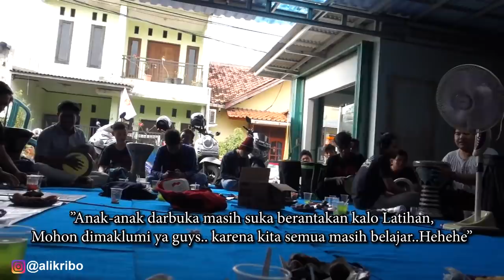JAMMING MAUT I ALI KRIBO X MASTER LUTHFI & HABIBI I DARBUKA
Pada suatu hari saya bersama teman-teman sedang berkumpul, dan terjadilah sebuah kolaborasi maut bersama Master Luthfi dan Master Habibi.. selamat menyaksikan! Amzzz seduupzzz!!!